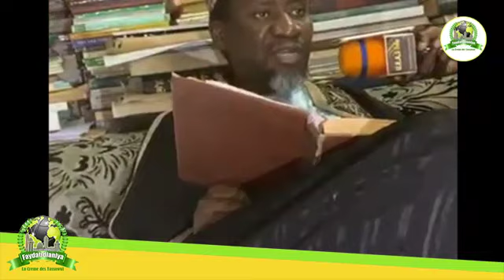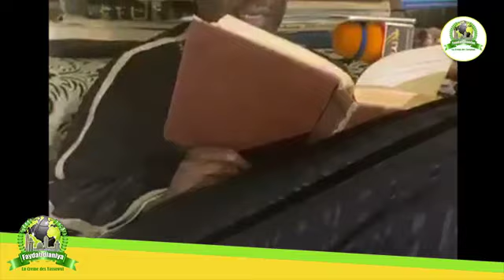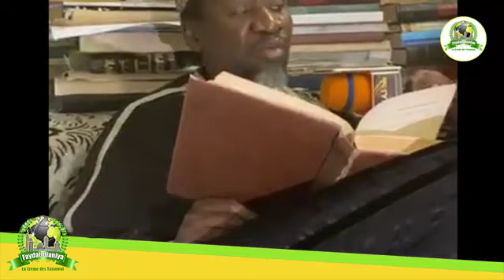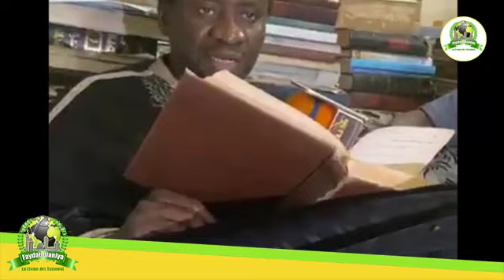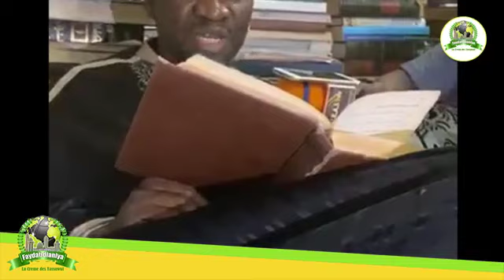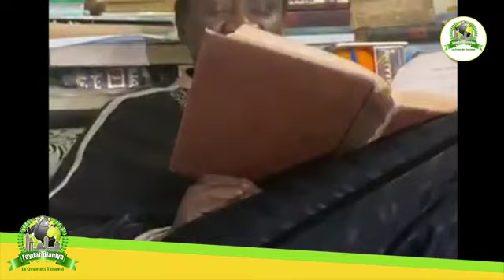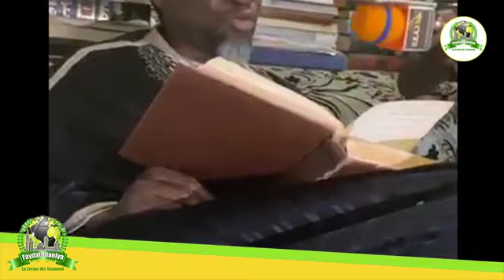DARSS DIAWAHIROU RASSA-IL PAR CHEIKH MAHI CISSE - 16 février 2020